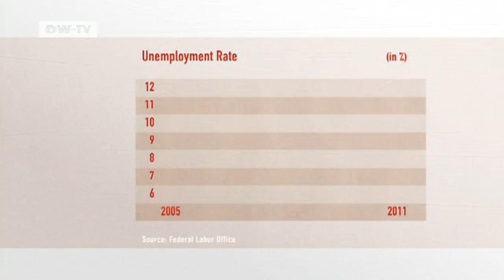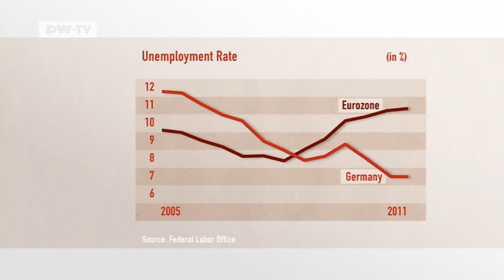German Growth - Is a Slowdown Coming? | Made in Germany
How will the German economy do in 2012? Our studio guest, the economist Norbert Walter, takes a look forward.